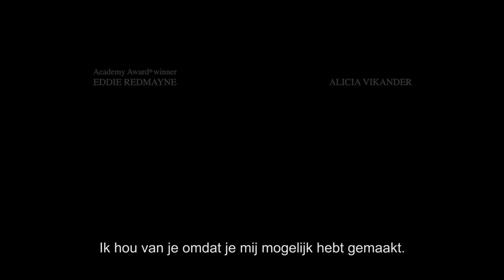The Danish Girl // Spot - Life Nu (Vlaams)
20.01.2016 in de bioscoop - au cinéma

The Danish Girl is directed by Academy Award winner Tom Hooper and stars Academy Award winner Eddie Redmayne as Lili Elbe and Alicia Vikander as Gerda Wegener